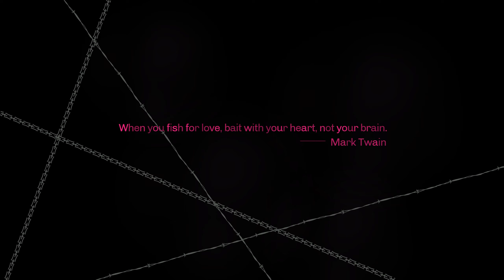Pt 7 | Catherine Classic [PC]